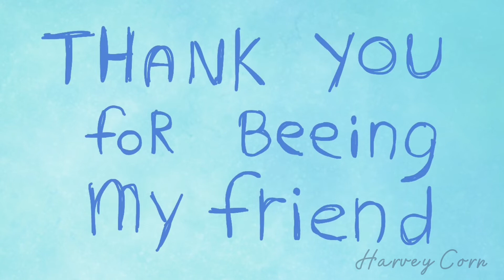Alone Together - Animation Meme (Gift for Frøzen Catzz)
UwU
This is a gift for a friend cuz i’ve known them for exactly a year now!
Hope u have a great day, Frøzen :3

Original: can not be found??
The black and blue character belongs to Frøzen Catzz
The one with the straw hat belongs to me.
Made in flipaclip, edited with imovie and capcut.